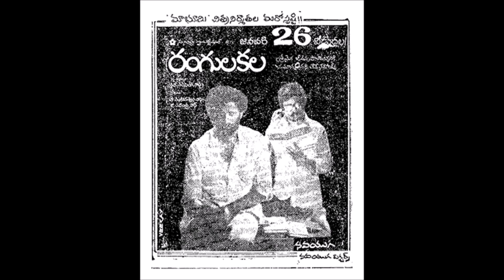jam jammalmari - rangula kala (1983)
Movie - rangula kala (1983)
Singer - gaddar & chorus
Lyrics - gooDa anjayya / dEvi priya